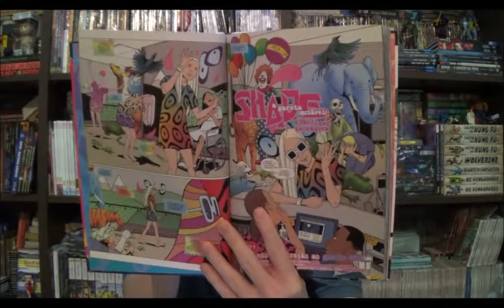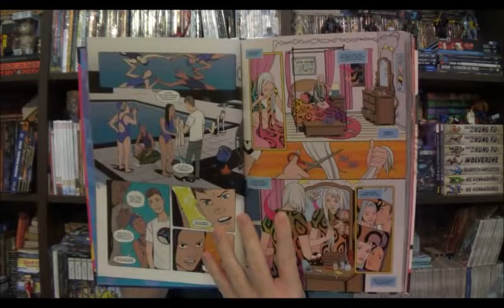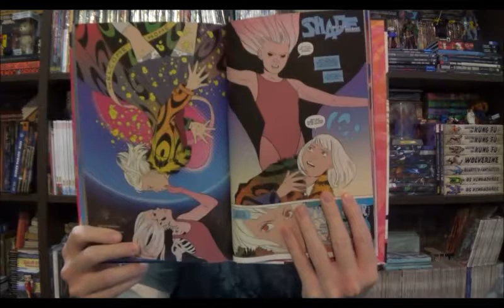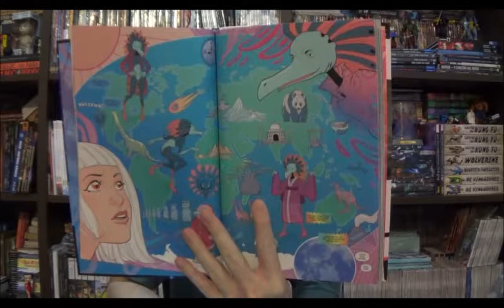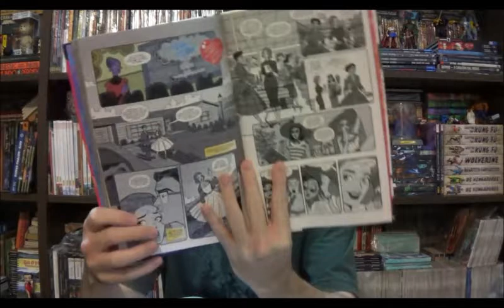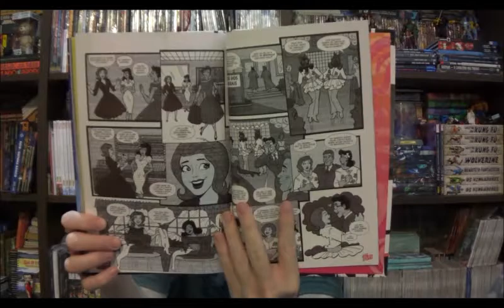Chapéu do Presto Especial - DC Young Animal: Shade, A Garota Mutável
Bem-vindos a mais um Chapéu do Presto Especial, no episódio de hoje vamos conhecer a Shade, a Garota Mutável, uma personagem recriada para o selo Young Animal da Dc.

⚠ Link para compras na Amazon

Campinas - SP
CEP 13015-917